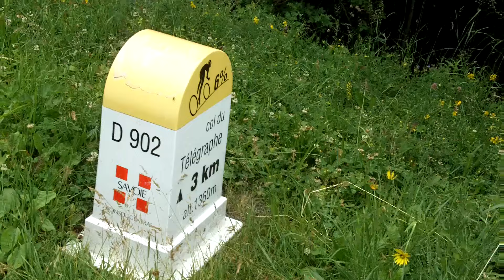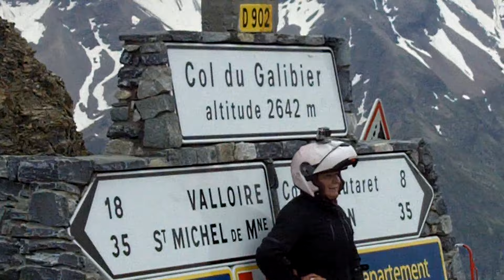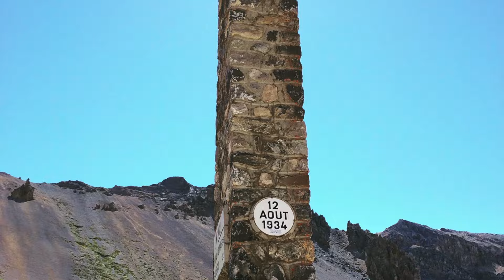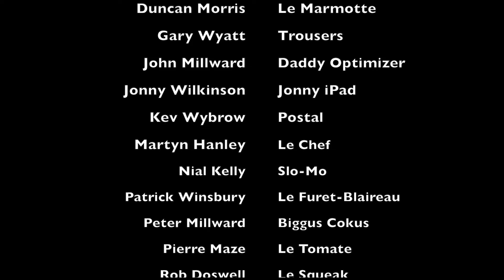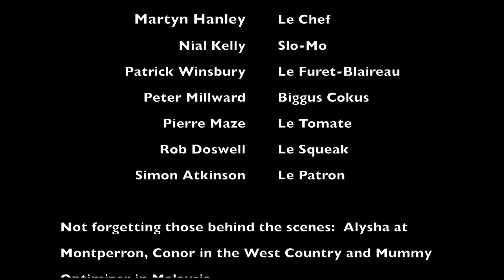COKs "The Alps To The Med 2015"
The Cycle Owners Klub come together from all over the world, to ride from the Alps to the Mediterranean. Over six days, 700 kilometers, 13 cols and 17,000 vertical metres, they go from Bourg St. Maurice to Menton on the Med. This is their story.